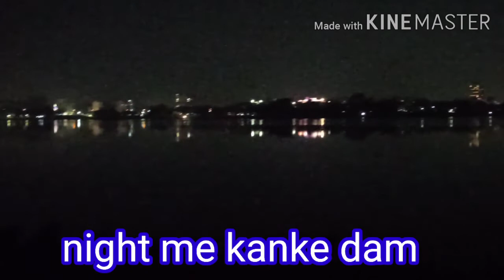Rukka dam + dhurwa dam + vidhansabha ranchi , jharkhand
Travel masti
Rukka dam + dhurwa dam + vidhansabha ranchi , jharkhand ka khoobsurat seem

Ranchi ek sunder blog